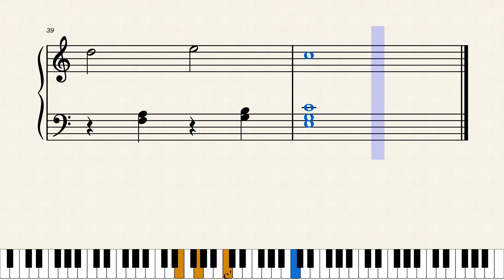愛の賛歌/エディットピアフ【ゆっくり】（初級ピアノ楽譜）